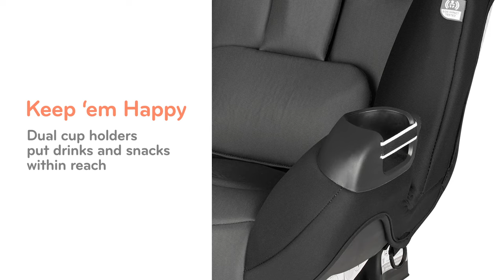Evenflo Symphony Sport All-in-One Convertible Car Seat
Symphony Sport All In One Convertible Car Seat - Extended use from birth to booster.

The Evenflo® Symphony™All-In-One Car Seat accommodates children ranging from 5-110 lbs. with the most innovation and value on the market. Symphony provides exclusive safety features and with Infinite Slide™ Harness easily slides for an accurate fit every time. No reworking the harness as child grows! So parents can be sure children are properly secured every time.

- 3 Modes in 1 Seat: Accommodates children from 5 - 110 lbs – Rear Facing, Forward-Facing Harness and Belt-Positioning Booster

- 5-point harness tested to a 65 lb weight limit: Allows longer harness use until child is ready for belt-positioning booster

- No Rethread Harness: easy-to-slide harness straps enable proper fit during each ride and as child grows– without uninstalling the car seat
Adjustable Head Rest: One-hand adjustable head rest grows with your child

- Dual Cup Holders: Two built-in cup holders keep drinks and snacks within reach – allows driver to stay focused on the road

- Up-Front Harness Adjust: Central, front access to harness adjuster provides an easy way to adjust child's harness for an accurate, snug fit

- Removable Head & Body Pillows: Positionable head and body pillows provide extra comfort and support for proper head and body positioning – removable as child grows

- Easy to Remove: Machine-washable seat pad requires no harness rethreading

- Online Chat: Chat with our ParentLink® customer service experts online in real time